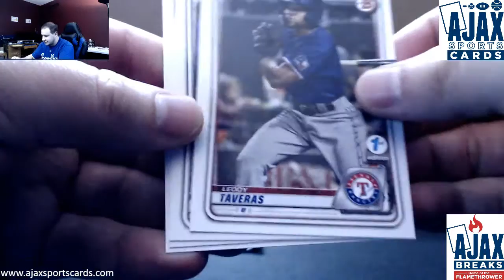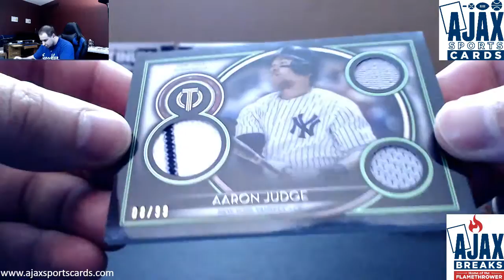Jazz-(1) 2020 Bowman 1st, Tribute Baseball Pack Live Break